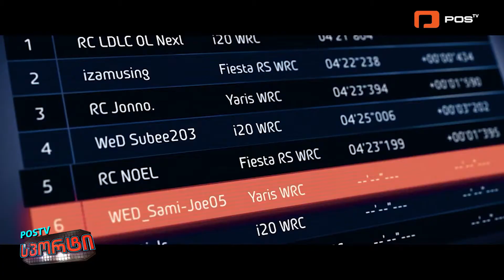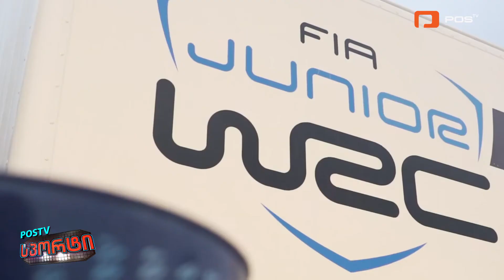სსსფ-ს პრეზიდენტი დავით მჭედლიშვილი Fia Rally Star Georgia-ს შესახებ POSTTV-სპორტის ეთერში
პირველად არსებობის ისტორიაში    საერთაშორისო საავტომობილო ფედერაცია იწყებს 4 წლიან მასშტაბურ პროექტს სახელწოდებით Fia Rally Star, რომელსაც უერთდება საქართველოს საავტომობილო სპორტის ფედერაცია.

პროექტის მიზანი მსოფლიოს გარშემო პოტენციური, ნიჭიერი, ახალგაზრდა ავტოსპორტის მოყვარული ადამიანების   აღმოჩენა და ერთ-ერთი ყველაზე პოპულაური საავტომობილო დისციპლინის "რალი"- ს სუპერვარსკვლავებად ჩამოყალიბება არის.

პროექტში მონაწილე საერთაშორისო საავტომობილო ფედერაციის წევრი 140-ზე მეტი  ქვეყნიდან  სწორედ საქართველო იქნება ის პირველი , რომელიც ამ გრანდიზოულ პროექტ Fia Rally Star  გახსნის.

პირველი შესარჩევი 14 თებერვალს თბილისსში, "ბორის პაიჭაძის სახელობის დინამო არენა"-ს ავტოსადგომზე დილის 10:00 საათიდან დაიწყება. მონაწილეთა რაოდენობა შეზღუდულია ამიტომ იჩქარეთ რეგისტრაცია.

საქართველოს საავტომობილო სპორტის ფედერაციის ორგანიზებით 2 თვის განმავლობაში 3 შესარჩევი (თბილისი, თელავი, ქუთაისი) და 1 ფინალური (თბილისი) ეტაპი გაიმართება. თითოეულ ეტაპზე გამოვლინდება საუკეთსო 20 ბიჭი და 10 გოგონა.  14 მარტს საქართველოს ფინალურ ეტაპზე თბილისში გამოვლინდებიან გამარჯვებულები კონტინენტურ ფინალზე გასამგზავრებლად.

Fia Rally Star Georgia - ს შესარჩევის ფორმატი:
=ორგანიზატორის მიერ იქნება გამოყოფილი სამი იდენტური ავტომობილი
= შესარჩევის დღეს პირველ ეტაპზე მონაწილეებს მოუწევთ გაიარონ იდენტური ჩქაროსნული სლალომი, ხოლო საუკეთსო 30 ბიჭი და 15 გოგო გადავა მეორე ეტაპზე
= საუკეთსო შედეგი ვლინდება ნაჩვენები დროის და უშეცდომოდ გავლილი მონაკვეთების შეჯამებით
= საერთო ჯამში თითოეული ლოკაციის ღონისძიებიდან (თბილისი, თელავი, ქუთაისი) შეირჩევა საუკეთსო 20 ბიჭი და 10 გოგო მონაწილე
= შეჯიბრებების ფინალური ეტაპი 14 მარტს თბილისში გაიმართება და გამოვლინდებიან გამარჯვებულები კონტინენტურ ფინალზე გასამგზავრებლად

Fia Rally Star Georgia  - ზე მონაწილეობისთვის აუცილებელია:
= აკმაყოფილებდეთ ასაკს 18 - 26 წლის ჩათვლით
= გაიაროთ წინასწარი რეგისტრაცია ლინკზე შესაბამისი ლოკაციის მიხედვით
= გქონდეთ მართვის მოწმობა
= დაიცვათ კოვიდ-19-თან დაკავშირებული რეგულაციები
= დაფაროთ რეგისტრაციის საფასური - 20 ლარი
=შეჯიბრება არის ავტოსპორტის მოყვარული გოგონებისა და ბიჭებისთვის
= მონაწილეების რაოდენობა შეზღუდულია , თითოეულ ეტაპზე დაიშვება მხოლოდ  პირველი 150 მსურველი , ამიტომ იჩქარეთ
= არ დაიშვებიან მონაწილეები , რომლებიც საქართველოს ჩემპიონატის რომელიმე ეტაპზე მოხვედრილები არიან 10 საუკეთესო მრბოლელს შორის.

ამიტომ თუ ოცნებობთ პროფესიონალ ავტომრბოლელობაზე და სისწრაფე, ადრენალინი, რისკი, ავტომობილის მართვა, ბრძოლა გამარჯვებისთვის ათქვენი ცხოვრების ნაწილია -  მაშინ Fia Rally Star Georgia 2021 თქვენთვის უნიკალური შანსია საავტომობილო კარიერის დასაწყებად და განსავითარებლად.